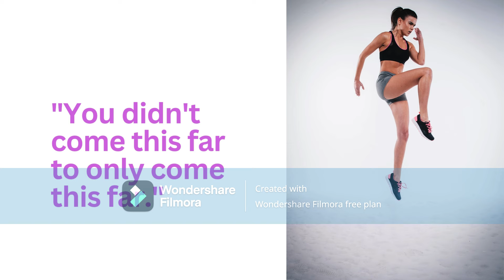"Energize Your Morning: Ditch the Coffee, Embrace Motivation!" Part 1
🌅 Ready to kick your day into high gear without relying on that cup of coffee? Welcome to our latest video - a power-packed journey into the world of motivation! In just over 2 minutes, we've compiled a collection of uplifting and energizing quotes that will replace your caffeine fix with a burst of positivity.

⚡️ Join us on this motivational ride as we explore the impact of starting your day with powerful words that set the tone for success. Discover the secrets to unlocking your full potential and cultivating a mindset that fuels achievement.

🔥 Highlights:
- 20 handpicked motivational quotes to supercharge your morning.
- Insightful commentary on the power of positive thinking.
- Quick and effective ways to integrate these affirmations into your daily routine.

🚀 Say goodbye to sluggish starts and hello to a dynamic day ahead! Whether you're a morning person or need that extra push, these quotes are designed to elevate your mindset and boost your productivity.

Remember, your journey to success begins with the first words you choose each morning.

🌟 Transform your mornings, transform your life. It's time to stop relying on coffee and start your day with the ultimate source of inspiration – your own mindset. Hit play and let the motivation flow! 💪🌈